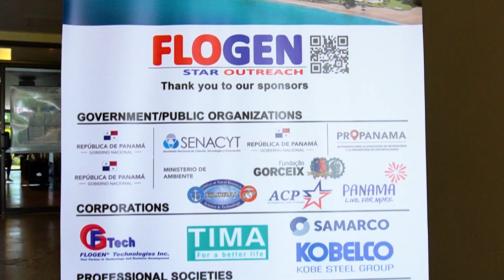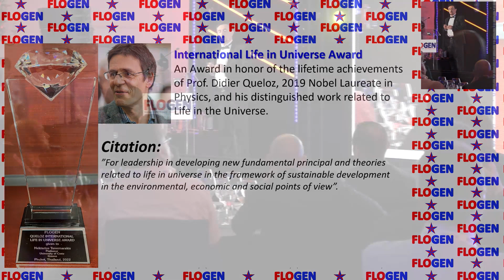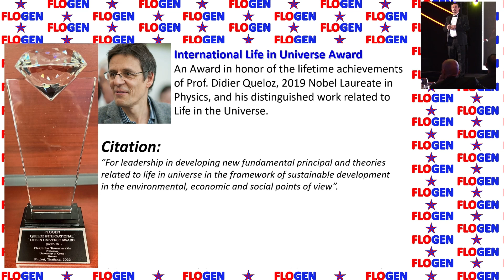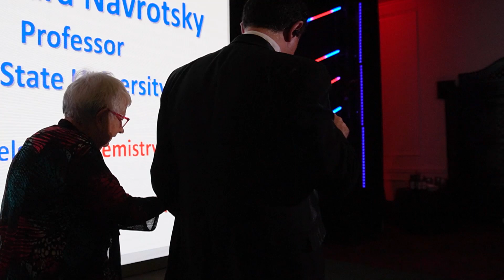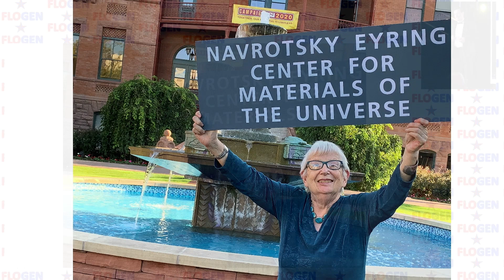FLOGEN SIPS 2022 Awards: Dr. Alexandra Navrotsky, Professor, Arizona State University, USA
Dr. Alexandra Navrotsky, Professor, Arizona State University, USA is the winner of FLOGEN 2023 International Life In Universe Award for his distinguished work on Geochemistry and Materials in the Universe. The award, that is in honor of  Dr. Didier Queloz, Professor, ETH-Z, Switzerland, 2019 Nobel Laureate in Physics, was given by Dr. Florian Kongoli, President of the Organizing Committee at SIPS 2023 Gala night and the Awards Ceremony, at Hyatt Dreams Playa Bonita Resort and SPA, in Panama City, Panama on 29 November 2023.